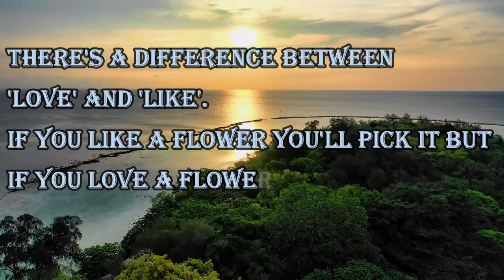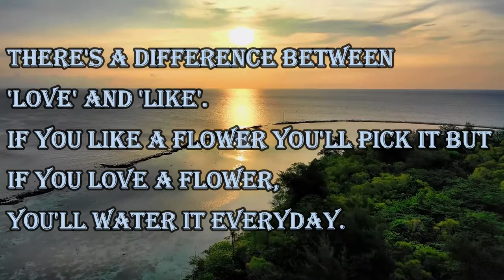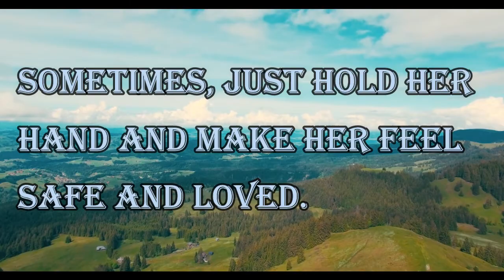Life becomes easier when you learn to accept an apology you never got ~Robert Brault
1. Galileo: Great mind. Einstein: Genius mind. Newton: Extraordinary mind. Bill Gates: Brilliant mind. Me: Never mind.

2. There's a difference between 'Love' and 'Like'. If you like a flower you'll pick it but if you love a flower, you'll water it everyday.

3. Listen to your own voice, your own soul, too many people listen to the noise of the world, instead of themselves ~Leon Brown

4. Sometimes, just hold her hand and make her feel safe and loved.

5. Life becomes easier when you learn to accept an apology you never got ~Robert Brault

160 Greatest Arnold Schwarzenegger Quotes
100 Greatest One-Liners: Before The Kill
25 great captain jack sparrow quotes
100 Heartbreak quotes compilation
Famous Quotes by Famous People
Promote your channel
10 biggest youtubers